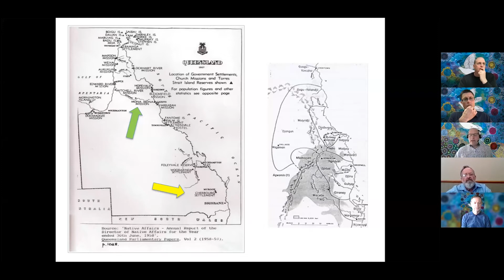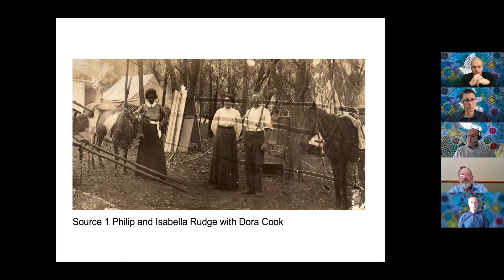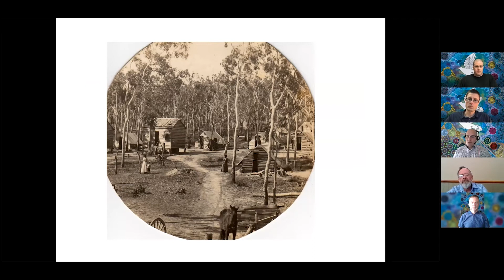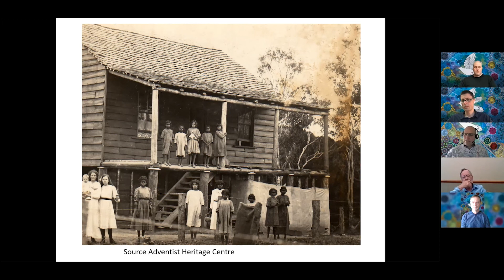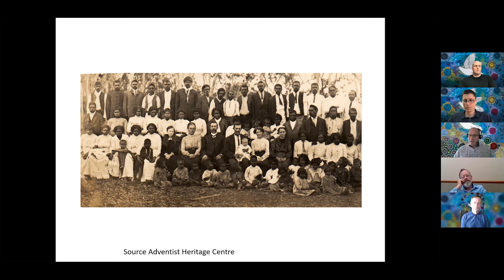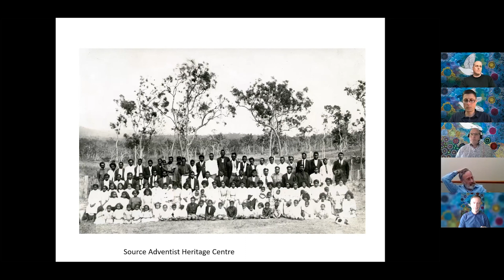Remembering Mona Mona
This video is author Brad Watson talking at the virtual book launch of 'Remembering Mona Mona'. an at times confronting historical documentation of the Mona Mona Aboriginal mission in Queensland Australian.

Operating from 1913 to 1962, Mona Mona Mission was a Seventh-day Adventist institution for Indigenous Australians in the Cairns hinterland in northern Queensland. Although unique both in its affiliation with the Adventist Church and among the church’s institutions, Mona Mona was part of a government system that sought to regulate and control most aspects of the lives of Australia’s First Peoples in that era.

Based on interviews with past Mona Mona residents and staff, along with historical records and research, Remembering Mona Mona brings together contributions from historians and researchers to explore the diverse experiences of Mona Mona’s residents, as well as the intent and struggles of the missionaries, who were usually well-intentioned, chronically under-resourced, and very much a product of their times and beliefs.

Includes a colour 32-page historic photo section.

Writing contributors include: Brad Watson, Lynelda Tippo, Daniel Reynaud, Stephen Piez, Lynnette Lounsbury, Kira-leigh Josey and Samatha Jackson.

Mona Mona elders interview for this book include: Alma May Franks, Clem Riley, Eddie Hastie, Elvina Hunter, Florence Brim, Harry Grogan, Heather Simon, June Callaghan, June Grogan, Mervin Riley, Minnie Maggable, Rose Richards, Sydney Gray, Walter Snider and Winnie Brim.

Includes statement by cover artist George Riley (Jillimablu), descendant of Mona Mona mission resident, about their artwork "Peace Be Still".